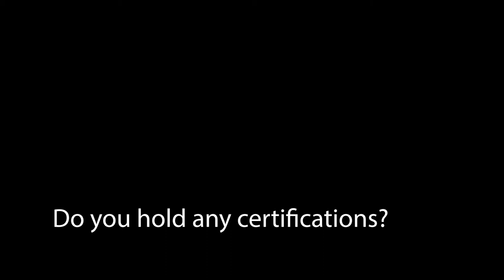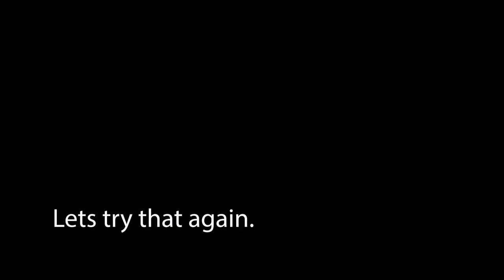RealDeal Coaching - RealDeal Performance - Ed Veal Video Blog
Getting to know your coach